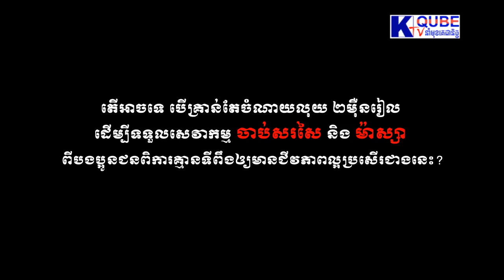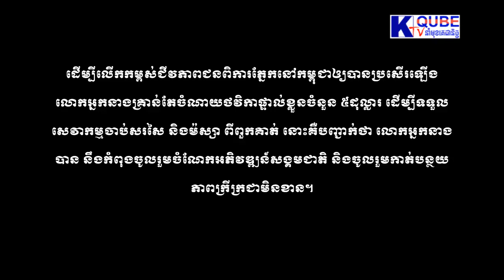ជនពិការភ្នែកនៅកម្ពុជា Blind in Cambodia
ម៉ាស្សាជាជំនាញមួយដែលជនពិការភ្នែកនៅកម្ពុជាកម្ពុងប្រើដើម្បីរកSubscribe to support us. កម្រៃចិញ្ចឹមជីវិតនិងជួយផ្គត់ផ្គង់ដល់ក្រុមគ្រួសារ Massage is a good skill that most blind in Cambodia use to make money to support themselves as well as their families. But it is very competitive and very challenge. Skillful, helpful, useful, but get less.